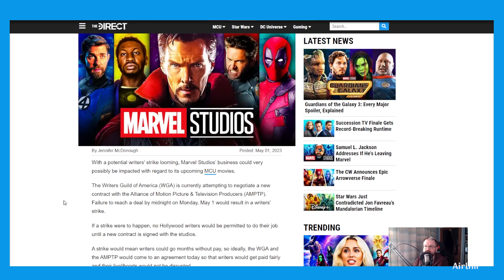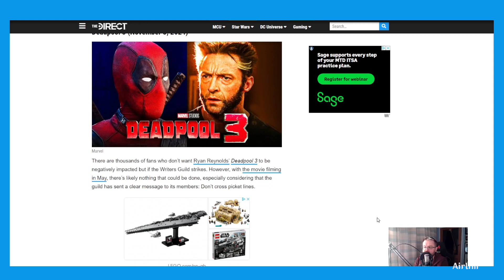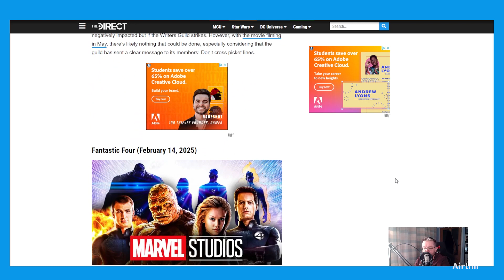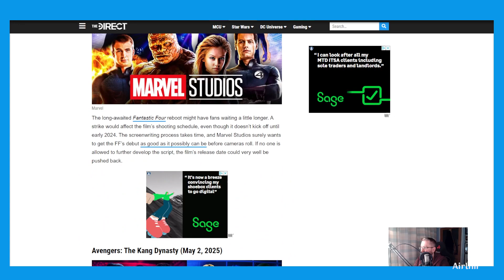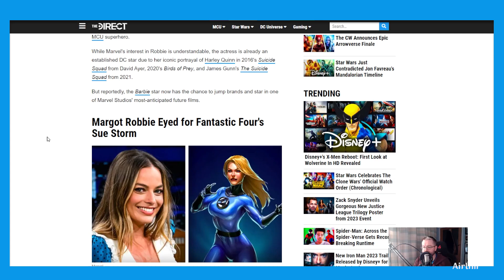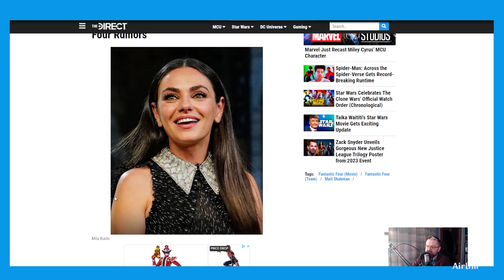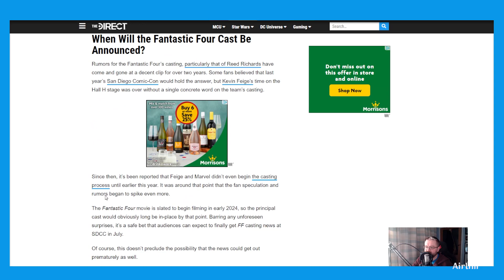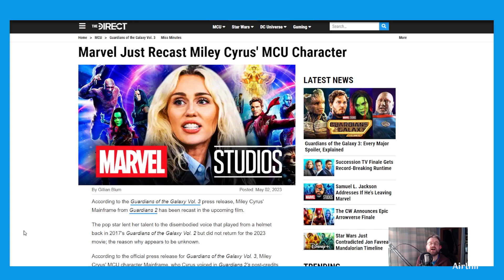MCU News, Margot Robbie Rumors and WGA. What does this mean?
Don't forget to Subscribe to the channel and welcome back to another video, The writers strike is going to be affecting a lot of stuff at the moment and that's fine at the moment. But there is a lot of stuff still going to happen. Also the rumors about Margot Robbie being in the MCU I can see this, But I wanted to talk about a few things. What are your thoughts on all of this? Let me know in the commments.